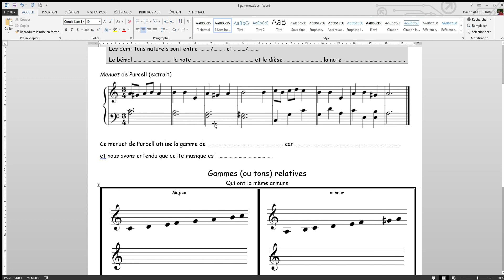1C3 revision la m fiche 8